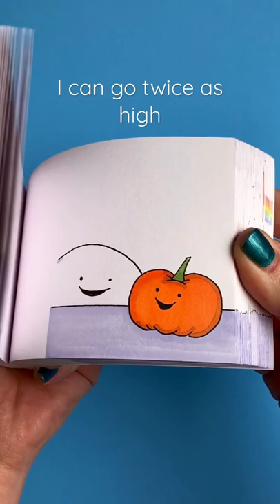When you see a butterfly in the sky